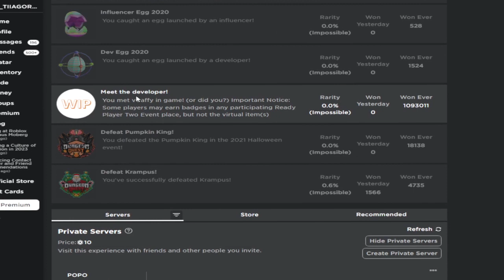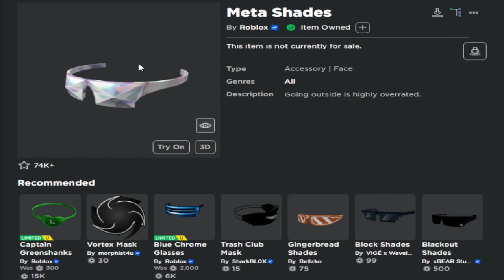¡YA NO PODEMOS COMPLETAR ESTE EVENTO DE ROBLOX! 😥